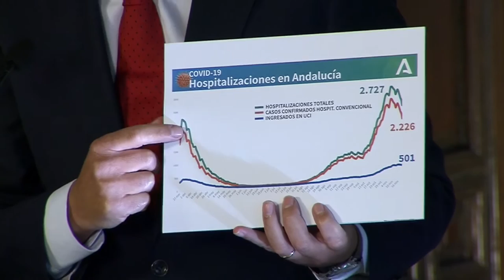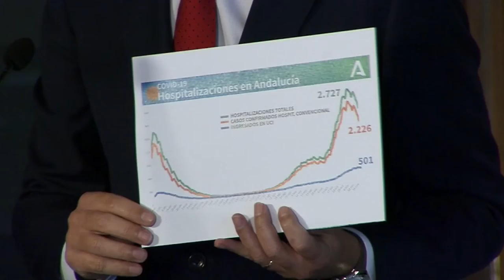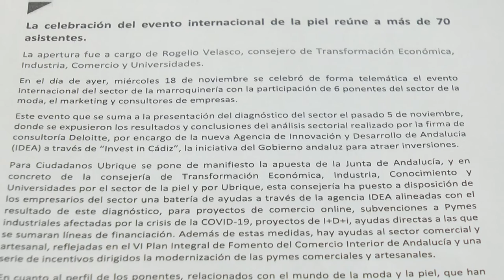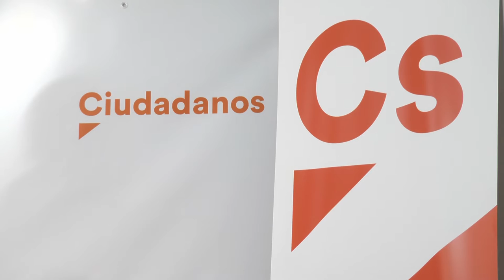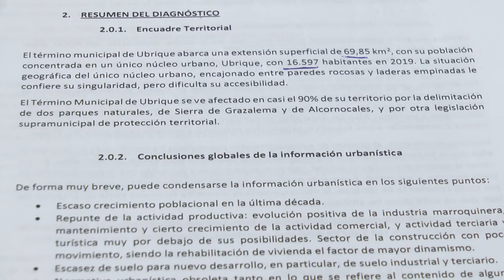NOTICIAS SIERRA DE CÁDIZ - 23/11/2020